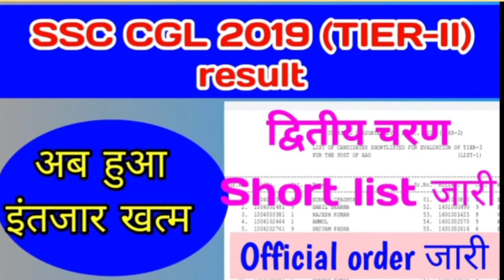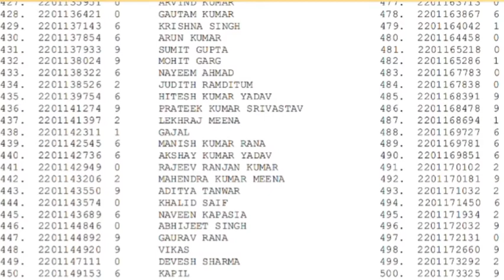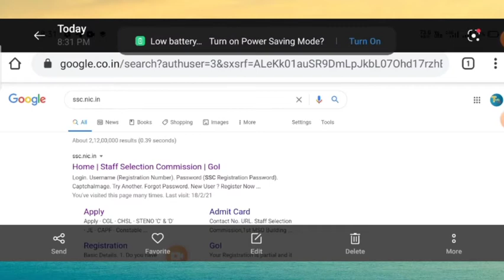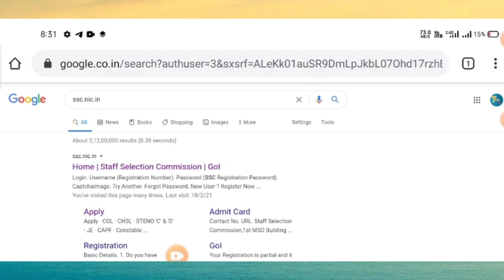ssc cgl 2019 result / SSC CGL tier 2 result/ SSC Result/CGL Tier-II Cut Off/ssc cgl expected cut off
Hello friend